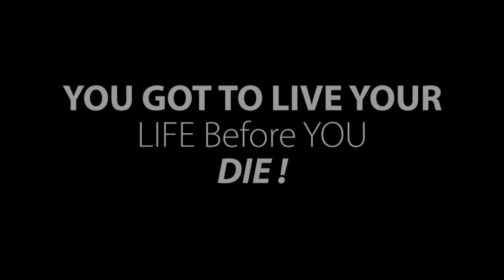You Got To Live Before you Die A.D.Eker 2018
Well The Understatement of a Statement  offcourse you got to live before you die, otherwise you have never lived !, But there is a undertone , and its in the eye of the beholder to find out, if its that we live at all ,or are we puppeds of our geanpool ? do we take live like it comes do we create our lives, or are we lived by the safety in numbers? i do not know but wonder about it, it was this old tune i heard somewhere ,believe that darn Alan lomax recorded it, and this fellow was singing about it! and it made me wonder?